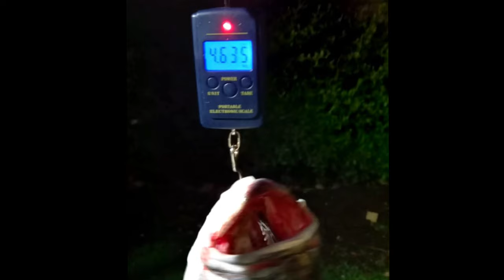4.65kg Beautiful Kob Caught From Strand Reefs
Hey guys! What a beauty caught off strand reefs, Cape Town,  South Africa! Weighing at 4.65kg it was a fighter. Congratulations to Mario for catching this majestic specimen! Can't wait for another great fishing experience!
Bait used, fresh chokka, circle hook nr 6/0, 5 Oz sliding sinker.